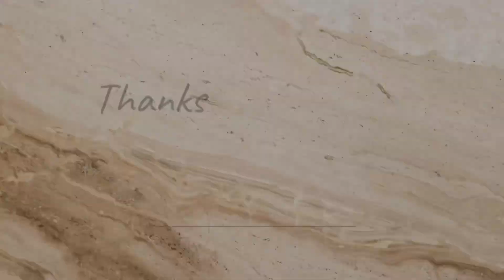কলম তৈরি ব্যবসা চালু করুন অল্প পুজী দিয়ে || 01403739351 || Ballpen making business || বলপেন মেশিন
বিসমিল্লাহ মেশিনারীজ

আপনাদের সকলকে জানাই বিসমিল্লাহ মেশিনারীজ পক্ষ্য থেকে সাগ্বতম।
যেমনঃ

যোগাযোগঃ ০১৯৫৭৪৮০১১০
শুক্রবার বন্দ।